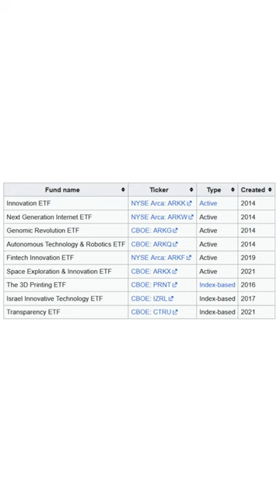Top Criticisms of Ark Invest in 60 Seconds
CORRECTION: Her name is Cathie Wood* not Cathie Woods. Apologies.

Last year, Ark had it’s worst year on record and lost over 60% of its value. Since then, Ark has recovered a bit but there are a number of issues with the fund that persist. I’ve seen criticism that people like me are too hard on Cathie Woods and Ark Invest, but I don’t think we are hard enough. I effectively view her as a glorified gambler high on hopium. Here are some of my top criticisms of Ark:
Innovation is a moving target. Things that are disruptive do not stay that way as time goes on. Ark holdings like Coinbase, Roku, Teledoc, are these still considered innovative? Ark has strayed from high growth companies.
The companies in the portfolio don’t change very often.
Buying volatile companies before earnings.
The poor quality of their research and decision making ability. Ark publishes an annual research report that I would encourage everyone to read. It will make you question what they are smoking over at the Ark office.
Ark is effectively an actively managed sector fund. Why would people pay such a high premium for someone to effectively throw darts at a board with a list of stocks on it?
We are in an environment where interest rates will continue to rise unless there is an economic downturn. This is not an environment where you want to be investing in growth stocks. These are companies that need to borrow money to survive. Interest rates and time value of money will affect profitability of growth companies. Inflation is coming down because we are already in a recession.